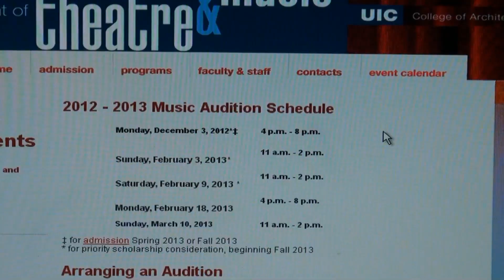KayG & Chris - Hall of Fame (feat. Ariana Nufio)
Sorry but we messed up the lyrics a lilttle bit. it is  second off in the begining. This is a cover to the song Hall of Fame by the script. The video is about us going to auditions then getting called back to be signed. Thank you all for your support and thank you to Ariana.